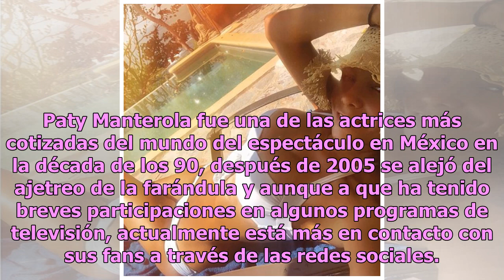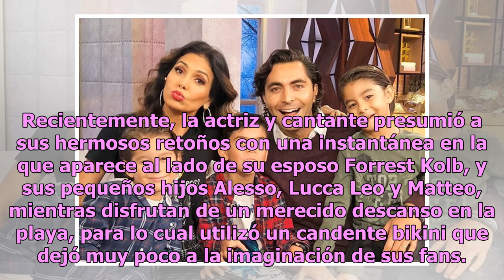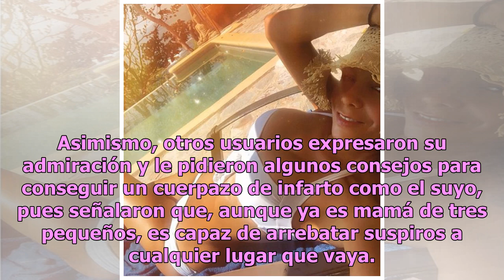Paty Manterola presenta a sus hijos mientras luce delantera en sensual bikini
Paty Manterola estimuló la imaginación de sus fans luego de compartir una instantánea en la que aparece al lado de sus hijos y su esposo, pues además de lucir su rostro fresco y hermoso, presumió su sensual delantera en un diminuto bikini. Paty Manterola fue una de las actrices más cotizadas del mun...